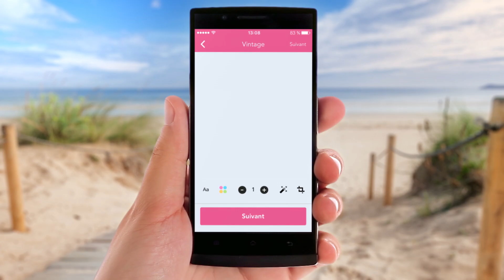Découvrez le premier spot TV LALALAB !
Lancée en 2012, LALALAB est l’application d’impression mobile la plus téléchargée et la mieux notée en Europe. Avec plus de 5M de téléchargements, plus de 15 000 avis et une note moyenne de plus de 4,5 sur l’Appstore et le Google Play Store, nous avons déjà imprimé et livré des millions de photos dans plus de 70 pays. Nous sommes soutenus par de solides investisseurs et nous souhaitons être leader dans l’impression, afin que chacun puisse transformer ses meilleurs moments en produits d’excellence.